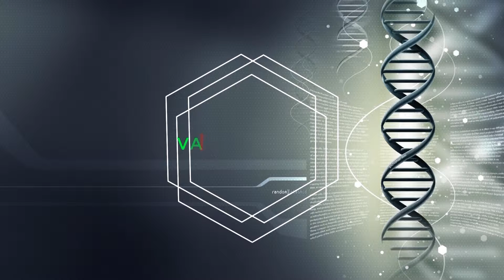(단비TV) 건강하게 삽시다- 모기로 옮는 병